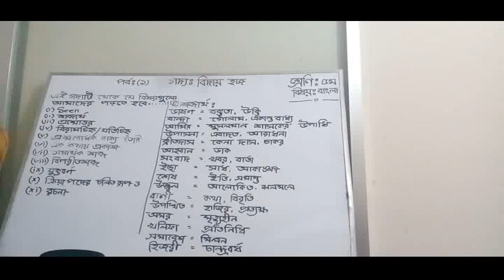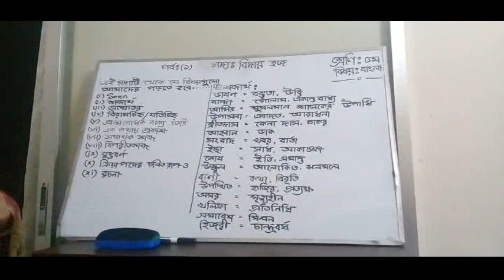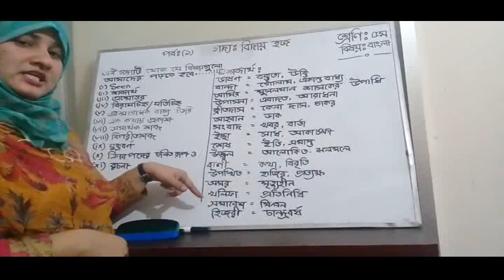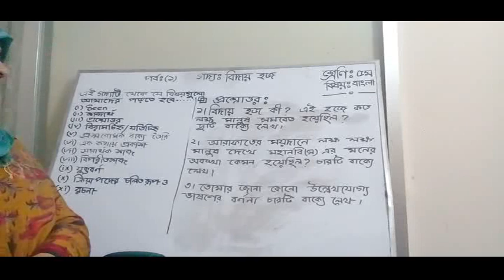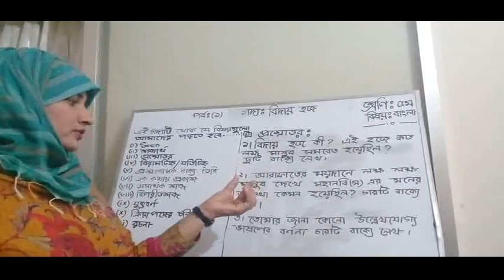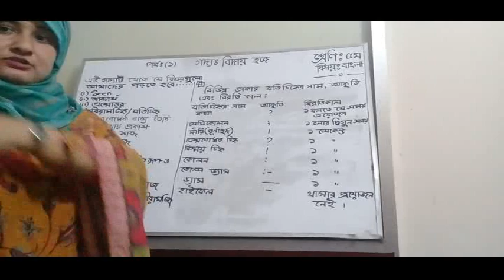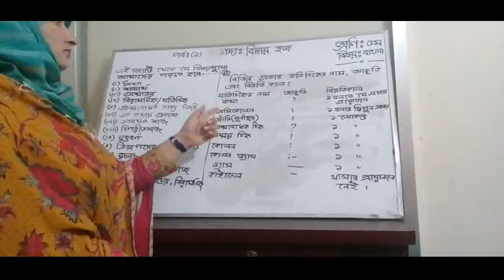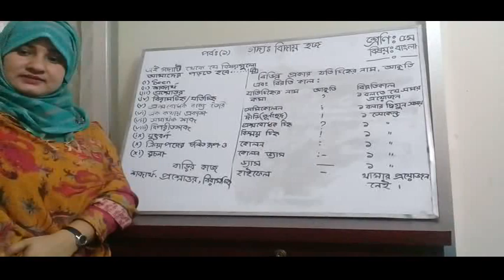বাংলা- গদ্য (বিদায় হজ) (পর্ব- ১)